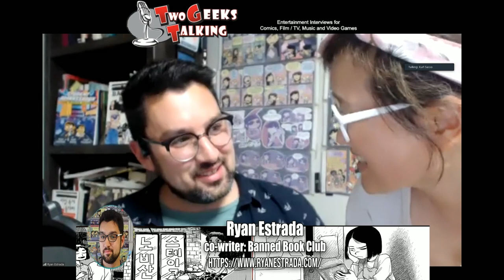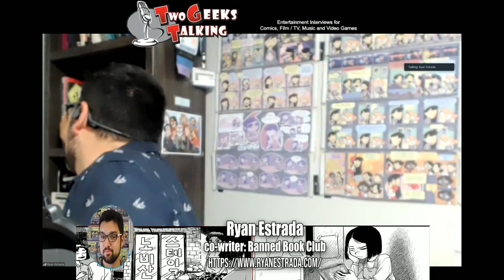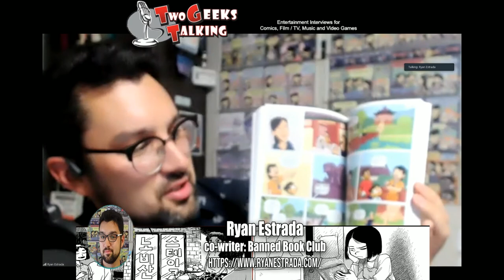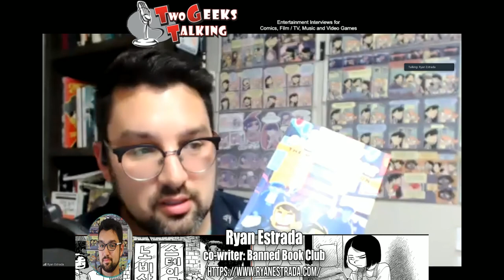Ryan Estrada co-author Banned Book Club Interview (2021) | Two Geeks Talking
Ryan Estrada and his wife Kim Hyun Sook have been married for a while. On a walk through the South Korean countryside, his wife casually mentioned that she was arrested for being part of a Banned Book Club during her college years.  Fast forward to "Banned Book Club" becoming a graphic novel, telling the harrowing experiences showcasing the suppression and social change that a group of individuals can accomplish by pushing back against dictatorships and media suppression. Social change can change a country for the better.

With a brief appearance by Kim Hyun Sook, Ryan and I discuss the book that is nominated for an Eisner award, how the book came to be; getting the book published by Iron Circus Publishing and the talented team Spike has created over the years; Geeking out about the Eisners and much more!